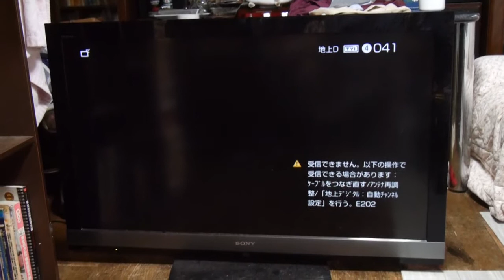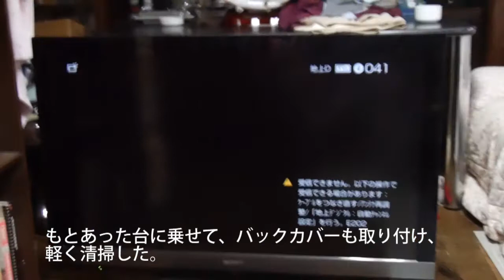SONY BRAVIA KDL 46EX700 46インチ 電源ランプ６回点灯をなおした話。repair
SONY  BRAVIA KDL 46EX700 46inch　repair